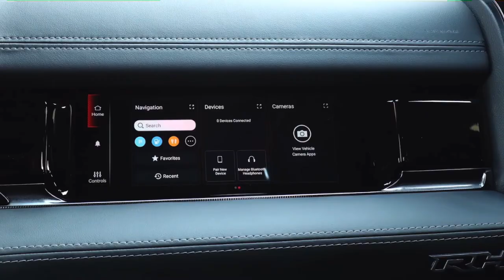RAM 1500 RHO Hurricane H/O | 2025 | OFF-ROAD TEST DRIVE